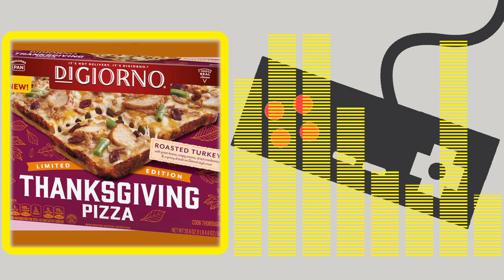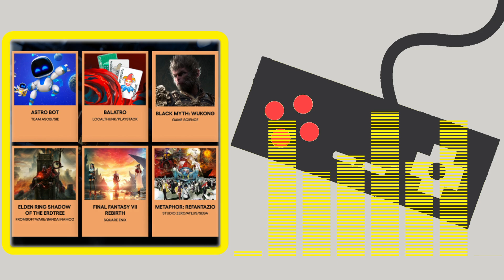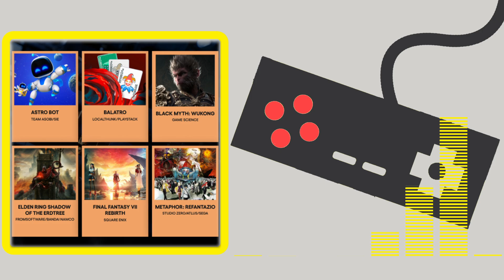426: 1977 Guillotine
00:00 Thanksgiving Pizza

07:20 Netflix Fight

10:14 Adulting: Aftermarket Oven Parts

24:15 Heritage BBQ

32:28 Rantasy Football

45:55 Fantasy Football Manager Game

48:43 Black Ops & WZ Problems

51:29 Tower 600 Case

54:33 Game Awards: Games of the Year 2024

58:13  Things of the Year